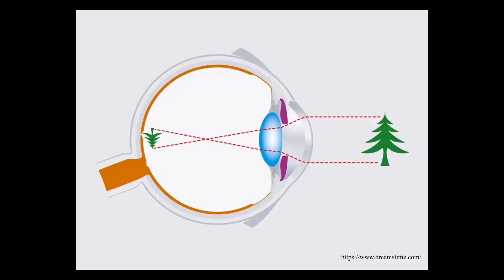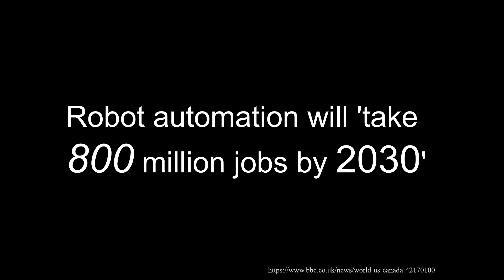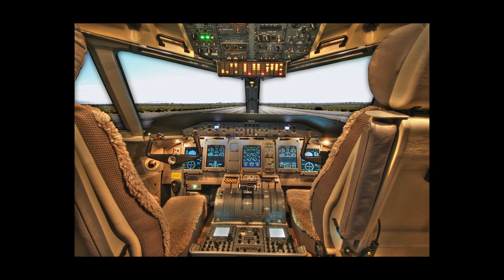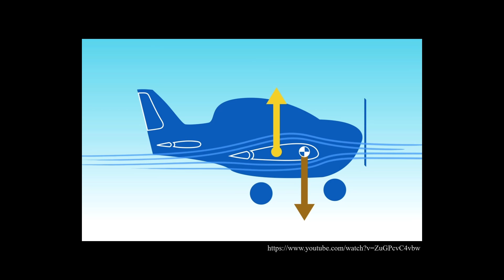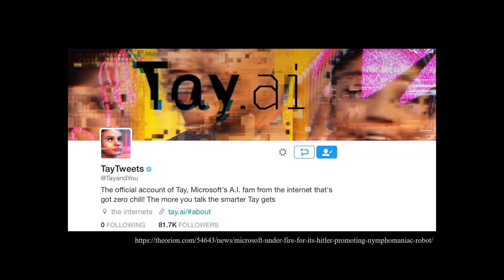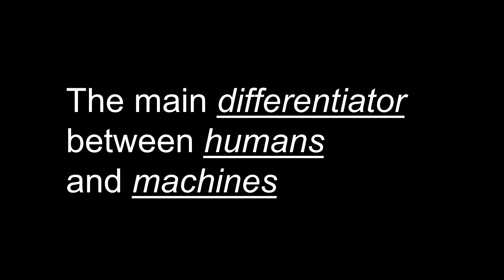How to still have a job by 2030 | Nestor Bustamante | TEDxFuxingPark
In this talk presented by Nestor Bustamante at TEDx Fuxing Park in Shanghai, China, he analyzes science results in order to show the audience that our perceptions can differ from reality. He explains how understanding our brain and challenging what we accept as true or facts can strengthen critical thinking, a skill that can differentiate us from robots and artificially intelligent systems.

Sources